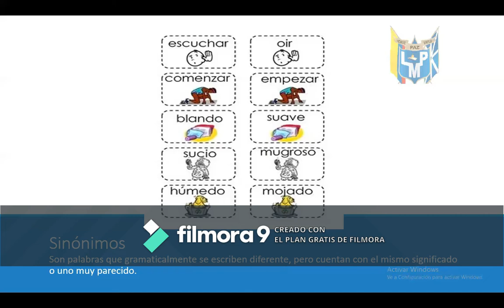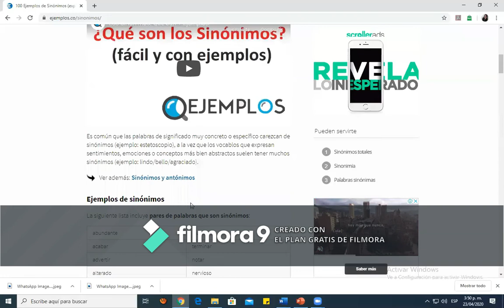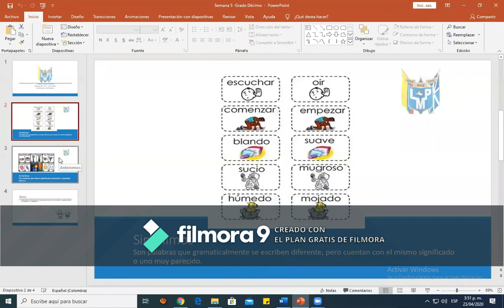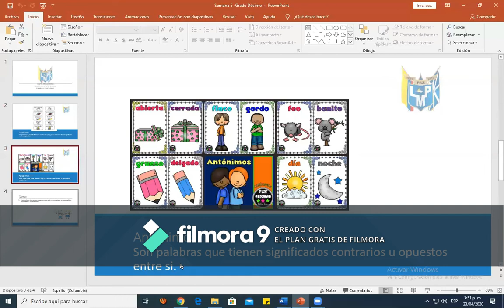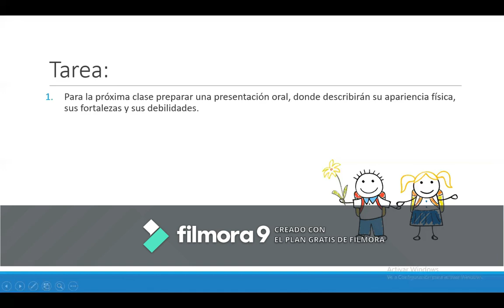Español-23 de abril-Grado Décimo.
Aquí encontrarás la explicación de los sinónimos y antónimos.